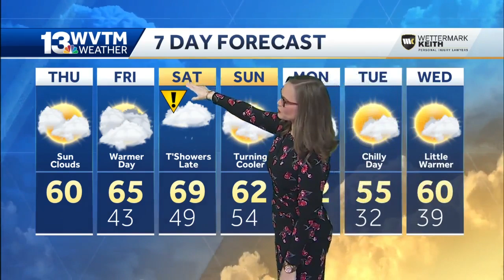Mainly dry until the weekend